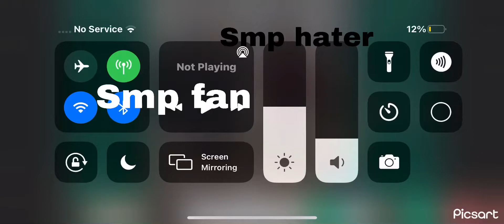Hater of the dream smp: all the smp fans:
Nothing here to see